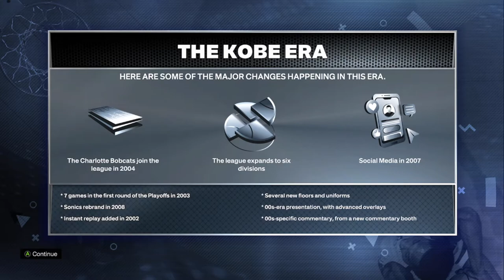people say Lebron is the GOAT, so I put him in EVERY ERA to test it... (NBA 2K23 What Ifs)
100 likes for more nba 2k23 what ifs...

people say Lebron James is the GOAT, so I put him in EVERY ERA to test it... (NBA 2K23 What Ifs)